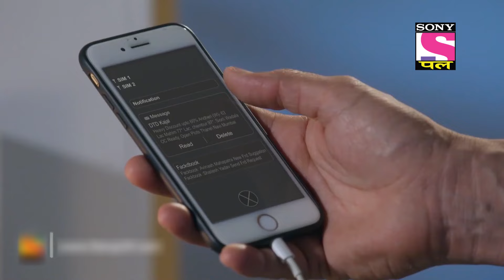Patiala Babes | Full Episode | Episode 178 | 10th November, 2021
Episode 178: Babita Does Not Want To Sing
Mini forces Babita to sing a love song. But Babita resists and denies the fact that she can sing. After hearing a song which she has sung earlier, Babita storms out and claims to be never being heard of the song earlier.